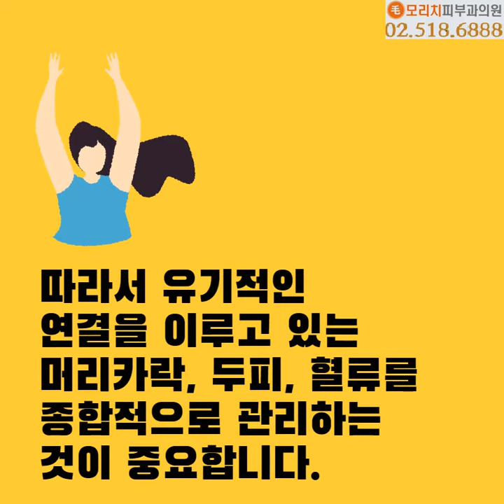청소년탈모 원인과 치료법, 청소년 모발이식 정보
청소년탈모도 모발이식 가능한가요?
요즘 탈모를 호소하는 10대
청소년들이 늘면서~
모발이식문의도 함께 늘고 있습니다.
청소년 탈모는 왜? 청소년탈모 원인을 알아보고,
치료법고 모발이식에 대한 정보도
확인하세요!